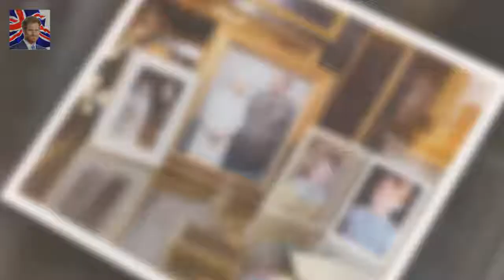Queens speech features Meghan Markle portrait The Queen said she was looking forward to welcoming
The Queen said she was looking forward to welcoming new members to family A framed photograph of Meghan Markle and Prince Harry was displayed with other family pictures as the monarch gave her Christmas speech today She will also have been talking about Kates new child due to be born in April The Queen went out of her way to welcome Meghan Markle to the Royal Family in her Christmas message as she said she looked forward to welcoming new members into the family in the New Year

Tourist proposes to girlfriend on live TV as they wait to see Meghan  Mike Metz got one one knee a:
The day Kate showed Meghan how to curtsy  Meghan was led out of St Mary Magdalene Church in Sandri: